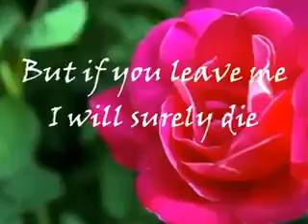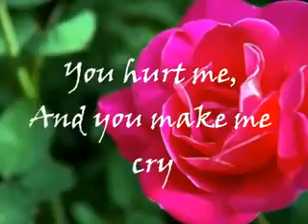OH CAROL /with lyrics) created by Cheryl